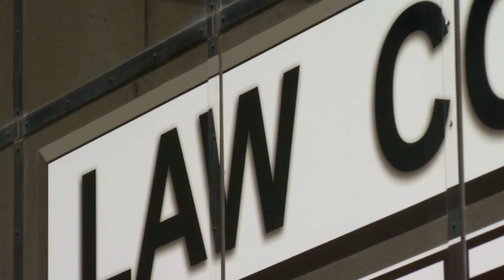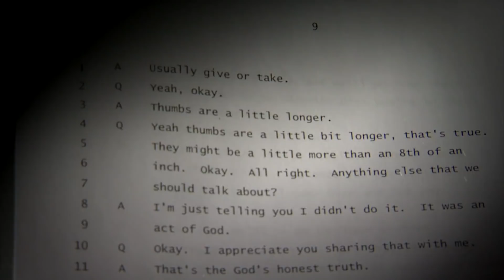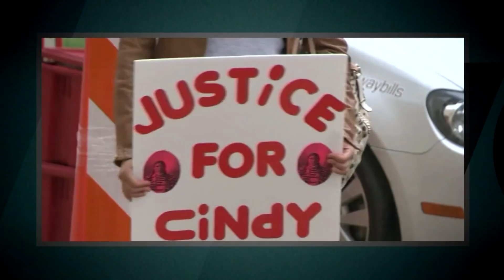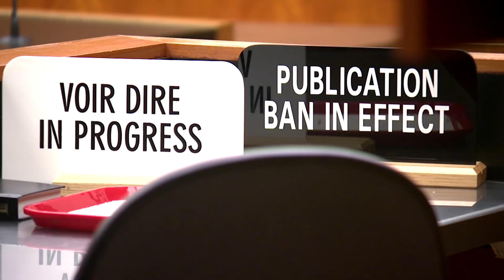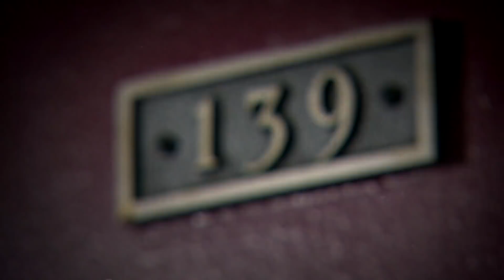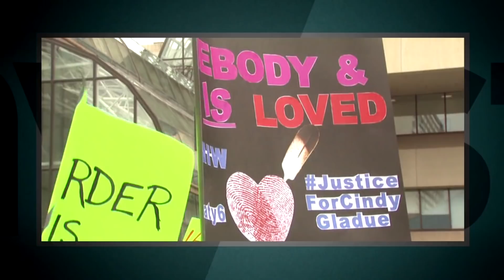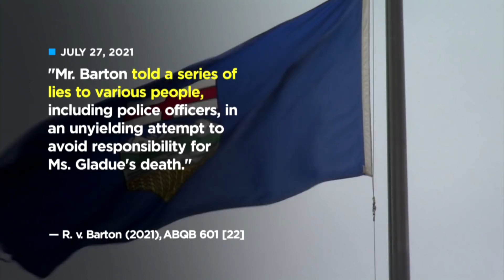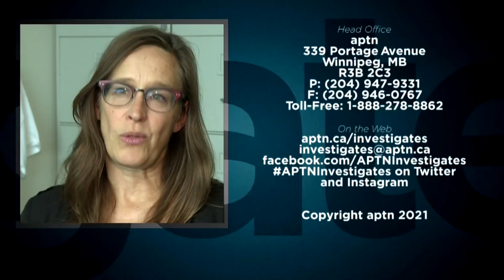Cindy's Justice | APTN Investigates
On June 22, 2011, Cree mother Cindy Gladue was killed by Ontario trucker Bradley Barton. For the next decade, her story would provoke national outrage—and sympathy.

The events of that trial—dozens of references to Gladue as a “prostitute” or “Native prostitute” by lawyers and witnesses, the unprecedented decision by crown attorneys to exhibit pelvic tissue taken from Gladue’s body as evidence, Barton’s subsequent acquittal, and the multiple protests and campaigns that followed—are well-known.

Less well-known was the fact that Alberta courts had failed to hold a special pre-trial hearing under Section 276 of the Criminal Code of Canada, which would determine whether or not Gladue and Barton’s mutual history and sexual histories could properly be admitted as evidence.

Years later, in 2019—10 days before the National Inquiry into Missing and Murdered Indigenous Women and Girls released its final report—the Supreme Court of Canada ordered a re-trial for Barton in Gladue’s death.

Key in the decision to hold a re-trial was the lack of a hearing under Section 276 of the Criminal Code. The Supreme Court found that while other actions taken by the crown, defence, judge, and jury did not necessarily result in a “mistake of law,” the lack of a Section 276 hearing did.

Earlier this year, Barton was tried, and sentenced.